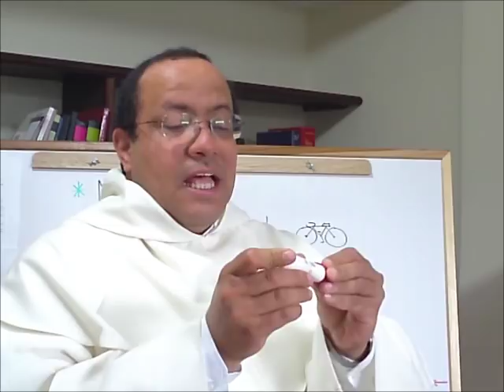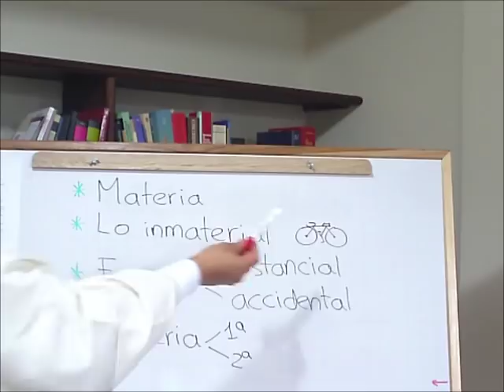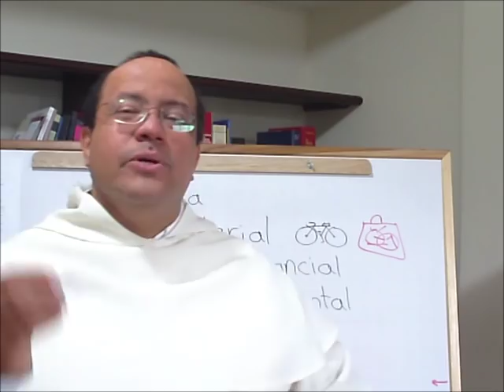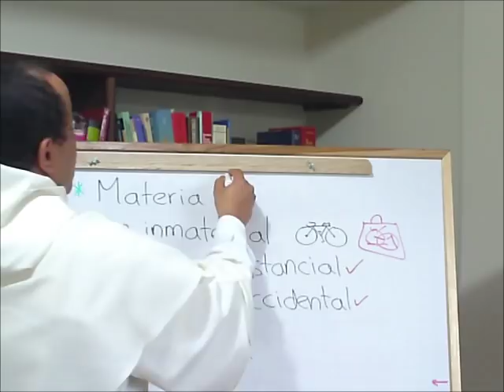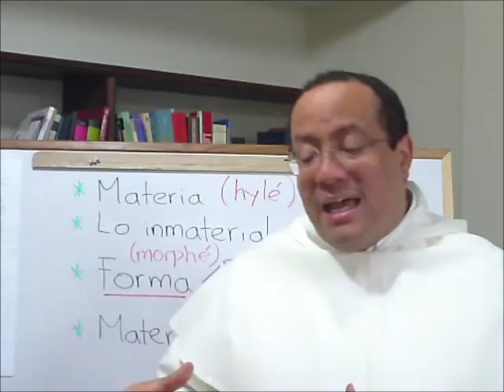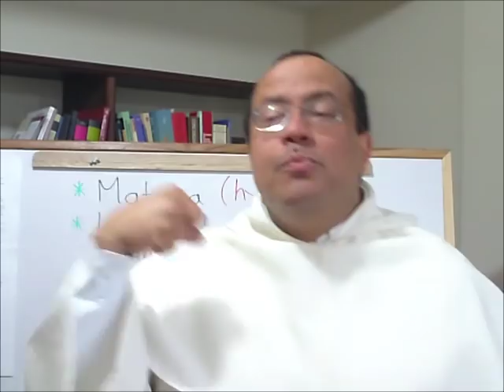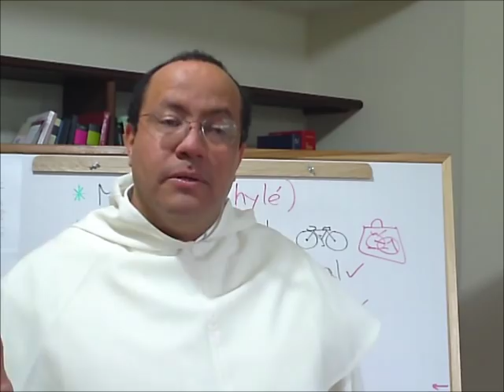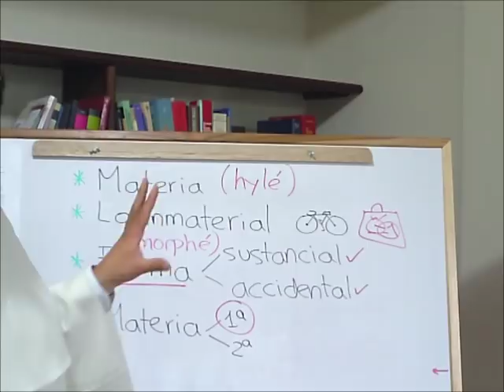Una SUMA conversacion - 027 - Materia y Forma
En este capítulo:

Primera aproximación a la materia

Una primera aproximación a lo material comprende estas notas:

extenso (ocupa un espacio);

accesible a los sentidos (directamente o mediante instrumentos que amplían el rango de la percepción sensorial);

en principio, objetivable: se puede poner completamente frente a sí, y en muchos casos, sus condiciones externas son controlables y medibles (como en un laboratorio).

¿Existe lo inmaterial o todo es materia?

Consideremos este ejemplo: un amigo me presta su bicicleta. Una semana después le devuelvo todas y cada una de las piezas que conforman la bicicleta, pero puestas todas sueltas en una bolsa. Y le digo: "Aquí tienes tu bicicleta." ¿Cuál es la diferencia entre la bicicleta y lo que contiene esa bolsa?

Lo que mi amigo echa de menos no puede ser ninguna de las partes (extensas, accesibles a los sentidos, objetivables), pues éstas están todas. Mi amigo echa de menos la estructura, la configuración, la disposición, interna y externa, que permite que ese conjunto de piezas funcione de una determinada manera. A eso que mi amigo echa de menos lo llamamos "forma." Uno entiende que esa forma no es nada material; la forma existe y es inmaterial.

Concepto de forma

Forma es el conjunto de rasgos característicos de un objeto. Este término corresponde a las palabras griegas morphé y êidos.

Nuestro lenguaje cubre bastante bien la riqueza de significados que tenía esta palabra en el mundo griego y la filosofía aristotélica: en un primer nivel se identifica con la figura de un objeto físico; en otro sentido designa la estructura o configuración de algo frente a los elementos o materia que componen ese algo, como cuando hablamos de la estructura o forma que le ha dado un poeta a sus versos.

Cabe  distinguir las formas accidentales de la forma substancial: la forma substancial de una cosa es lo mismo que su esencia y las formas accidentales son las determinaciones o propiedades de las que el sujeto puede prescindir sin perder su ser.

Hilemorfismo

Es la teoría aristotélica según la cual todos los seres sensibles o perceptibles (tanto los naturales como los artificiales) se componen de materia (hylé) y forma (morphé). En el caso del ser humano, ello implica hablar de una unidad sustancial de cuerpo y alma.

Llegamos así a un segundo concepto, más elaborado, de lo que es "materia": Este término significaba originariamente madera, material de construcción, el elemento con el que construimos algo.

La materia es aquello con lo que está hecho algo; desde el punto de vista dinámico es aquello susceptible de alguna determinación o forma, por tanto una realidad potencial. Cabe hablar también de un cierto carácter relativo de lo que se considera materia: si nos fijamos en una estatua del dios Zeus la forma es Zeus y la materia el bronce; pero si nos fijamos en el bronce mismo el ser bronce es forma y la materia es la materia prima.

Materia primera y materia segunda

La materia "prima" o primera es materia sin forma alguna. Se trata de un modo minimo, casi hipotético del ser. No es perceptible por los sentidos y es el substrato último del cambio sustancial.

Aristóteles afirma la existencia de este tipo de materia no perceptible como consecuencia de su análisis del movimiento: todo movimiento o cambio exige la presencia de algo permanente; en el cambio accidental lo permanente es la sustancia y lo que cambia los accidentes; el problema se presenta sin embargo en el caso del cambio sustancial pues en este tipo de movimiento desaparece una sustancia y aparece otra. Puesto que algo debe permanecer incluso en ese cambio tan radical, Aristóteles creyó que se puede superar la dificultad si aceptamos la existencia de una realidad material de la cual están hechas las sustancias materiales, pero como dicha realidad material no se encuentra en el nivel de lo perceptible ni tiene ningún otro rasgo que no sea el de la pura espacialidad pensó que dicha materia no tiene forma alguna (siendo por lo tanto algo casi irracional).

Llámase en cambio "materia segunda" a la materia con alguna forma determinada (por ejemplo, el mármol de una estatua de mármol).